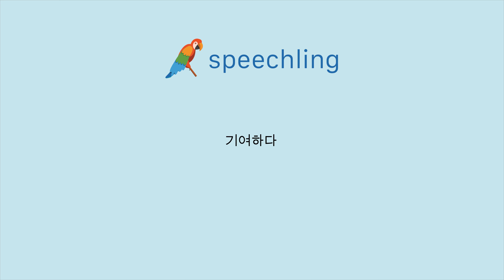중국어(전통)로 "기여하다" 말하는 법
남자 목소리 :
貢獻

여성 목소리 :
貢獻

남성 음성 번역 :
기여하다

여성 음성 번역 :
기여하다